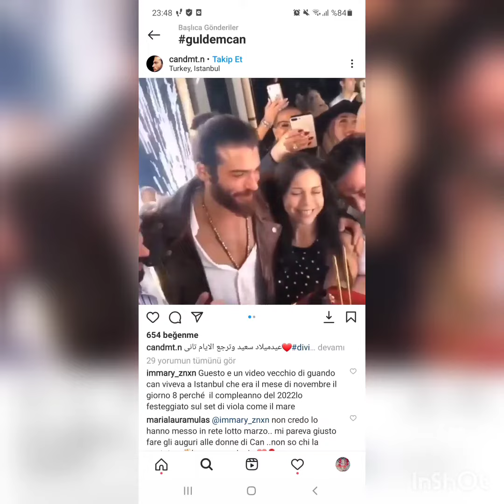Can Yaman's mother birthday party 🎂🎊canyaman